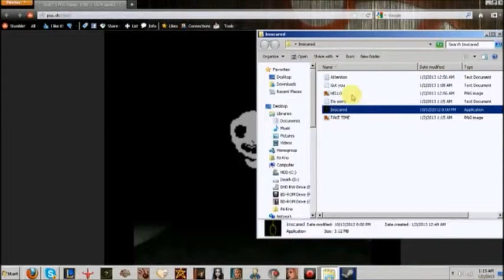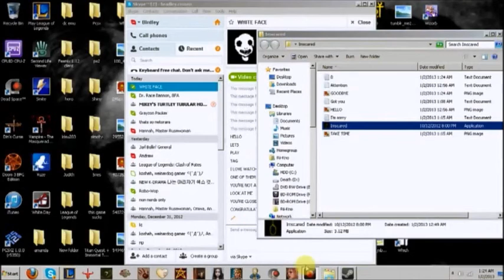Im Scared Part Three! "Gone With The White Face"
So here is the end of my play-through of "I'm Scared" and as you can tell, I truly was scared. There is a follow-up video I posted a few days ago, due to YouTube not taking 30 minute long videos, where my friends made a Skype account called "White Face" to mess with me. It was pretty funny.

I hope you enjoyed the videos as much as I did making them. Next, I will be uploading "Which". Another short Indie game with multiple endings.